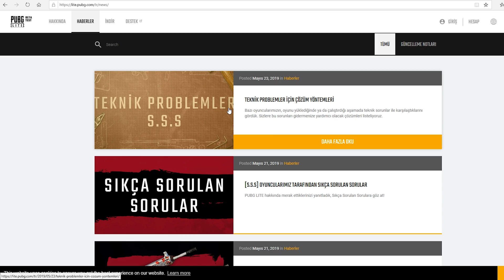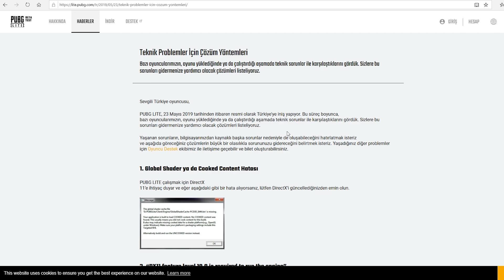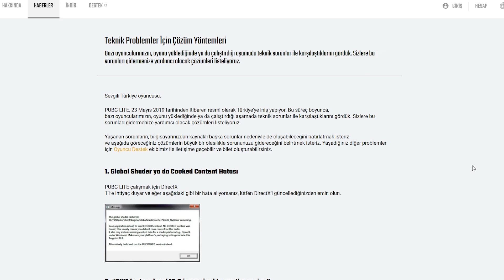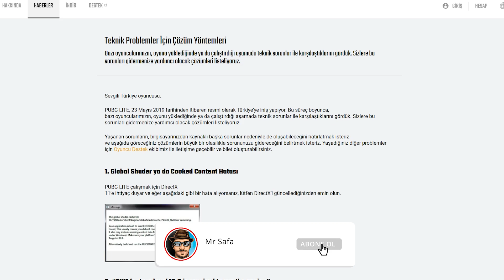SAATLER KALDI TR SERVER NE ZAMAN AÇILIYOR - PUBG Lite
Pubg Lite Türkiye server açılmasına saatler kaldı. Artık vpnsiz bir şekilde oyuna girilebilicez. Oyuna girerken aldığınız hatalar var ise videoyu izleyiniz ve aşağıdaki linke tıklayınız. iyi seyirler..